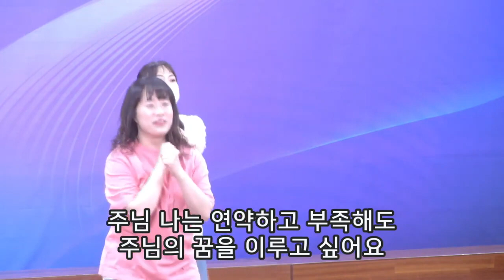[수원온누리워십-토요 패밀리워십] 내 안에 부어주소서 | THANK YOU MY JESUS | HOLY HOLY HOLY | 주님 큰 영광받으소서 - 강지영 목사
[수원온누리워십] 2022년 6월 4일 토요 패밀리워십
인도자 | 강지영 목사

*SONG LIST*
0:00​​​​ 내 안에 부어주소서
3:28 THANK YOU MY JESUS
7:30 HOLY HOLY HOLY + 주님 큰 영광받으소서